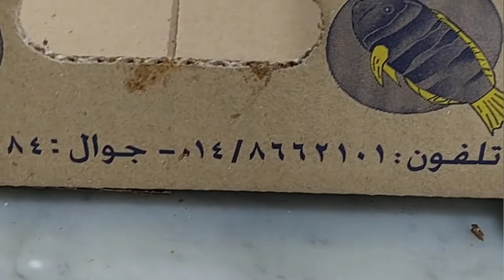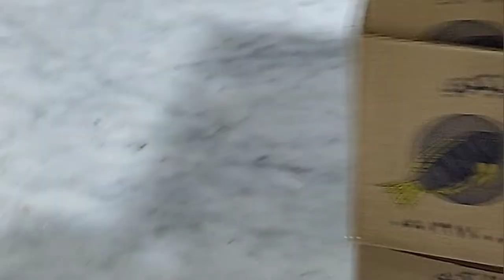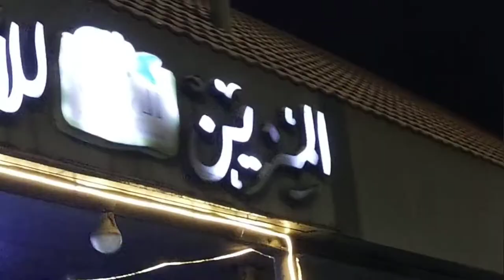"FISH MARKET" IN MADINA AL MUNAWARRA !! SOUQ SAMAK AT "SOUQ KHUDRA"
Mai madine chala,
madina city,
madina chalo,
madine chale,
madani channel,
madina chalo naat,
madina chhut gaya,
madina construction,
madina city housing scheme,
madina dua,
madina dates market,
madina deen squad,
madina entry gate,
madina express,
madina emotional,
tajdar e madina,
faizan e madina,
madina food,
madina fish market,
madina foodies,
madina full ziyarat,
madina haram,
madina haram sharif,
madina hotel,
madina ham bhi dekhenge,
hai madina,
hai madina meri rajdhani,
hai madina shahe madina,
hai madina meri rajdhani naat sharif,
madina inside video,
madina i love you,
madina ki ziyarat,
ka madina kaisa hota hai,
madina live today,
madina live today now,
madina live tv,
madina life,
madina live video,
madina live channel,
al madina live,
al madina munawara,
al madina tv,
al madina hypermarket,
al madina supermarket,
al madinah live,
al madina chal madina,
madina masjid,
madina madina naat,
madina market,
madina munawara live,
madina namaz,
madina official,
madina online,
madina pak,
madina permit,
madina pak ki ziyarat,
madina pak live,
madina roza sharif,
 roza mubarak,
madina road,
madina riaz ul jannah,
madina sharif live,
madina sharif ki ziyarat,
madina tour,
madina tourist places,
madina travel,
madina umbrella,
madina vlog,
madina visiting places,
madina view,
madina video status,
madina vlog 2022
masjid al nabawi azan,
masjid al nabawi umbrella,
masjid al nabawi 4k,
madina haram (al masjid an nabawi),
facts about masjid al nabawi,
facts about masjid al nabawi reaction,
al masjid an nabawi 3d mosque,
masjid al nabawi construction,
masjid al nabawi capacity,
masjid al nabawi umbrella closing,
masjid al nabawi documentary,
masjid al nabawi drone,
masjid al nabawi design,
al masjid-e-nabawi,
imam masjid nabawi al fatihah,
masjid al nabawi green carpet,
masjid al nabawi green dome,
masjid al nabawi prophet's grave,
masjid al nabawi history,
how to draw masjid al nabawi,
masjid al nabawi inside,
masjid al nabawi imam names,
masjid al nabawi interior,
masjid al nabawi information,
masjid al nabawi live khutba,
masjid al nabawi layout,
al masjid al nabawi,
masjid al nabawi minecraft,
masjid al nabawi madinah,
masjid al nabawi medina,
masjid al nabawi medina saudi arabia,
masjid al nabawi madina live,
madina masjid al nabawi,
masjid al nabawi namaz,
masjid al nabawi online quran classes,
masjid al nabawi old pictures,
imam of masjid al nabawi,
history of masjid al nabawi,
quran recitation masjid al nabawi,
masjid al nabawi reaction,
masjid al nabawi rawdah,
masjid al nabawi status,
masjid al nabawi tour,
masjid al nabawi taraweeh,
masjid al nabawi terletak di mana,
masjid al nabawi video,
masjid al nabawi women's entrance,
masjid al nabawi website,
masjid al nabawi ziyarat,
masjid al nabawi 360
madina live,
madina madina,
madina yaad aata hai,
madina madina naat,
madina sharif,
madina ka safar,
madina munawara,
madina azan,
madina arabic,
madina dates,
madina hd,
tajdar e madina,
faizan e madina,
madina food,
madina fajr azan,
madina fish market,
madina group,
madina haram,
madina history,
madina hum bhi dekhenge,
madina haram live,
madina haram sharif,
madina history in urdu,
hai madina,
hai madina dekho,
hai madina salato salam,
hai madina naat,
hai madina shahe do alam,
madina imam,
madina imam quran tilawat,
madina inside,
madina islamic,
madina inside video,
madina islamic places,
madina isha prayer,
madina iftar,
madina i love you 786,
i love madina,
i am madina,
i love madina naat,
madina jaite parlam na,
madina jannatul baqi,
madina jumma namaz live today,
madina ki ziyarat,
madina ki azan,
madina ki galiyan,
ka madina,
ka madina mecca madina,
ka madina bula lijiye,
ka madina wale,
ka madina naat,
madina live tv,
madina live hd,
madina live taraweeh,
madina live now,
madina live video,
madina life,
al madina,
madina l,
farhan al madina,
makka madina,
madina munawara live,
madina market,
madina masjid nabawi,
madina museum,
m bhi madina jaunga,
madina naat,
madina naat sharif,
madina naat status,
madina nasheed,
madina nabi,
madina namaz,
madina n'diaye,
madina channel,
madina oh na na,
madina old,
madina old video,
madina omubanda,
madina online,
madina pak,
madina picture,
madina places to visit,
madina park,
madina pak live,
madina view,
madina wale ko mera salam kehna,
madina yaad,
madina 143 madina,
madina 4k video ultra hd full screen,
4k madina,
madina 5 star hotel,
madina 5 riyal market,
madina 59,
5 madina,
madina studio 5,
madina